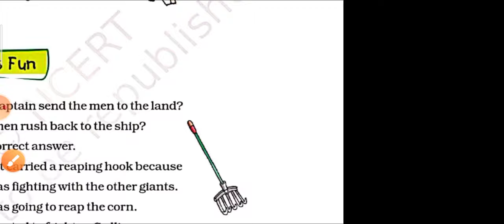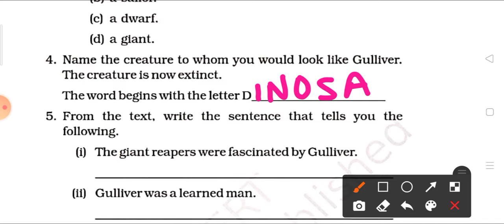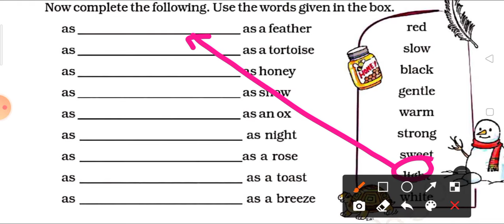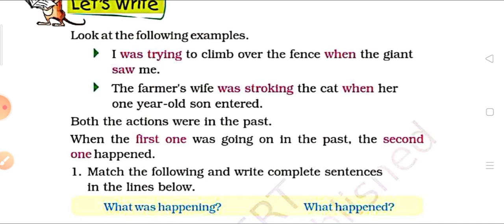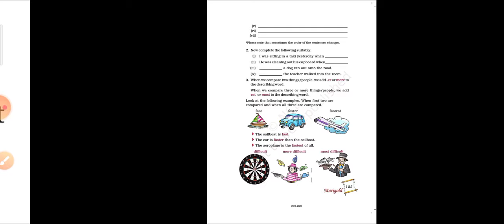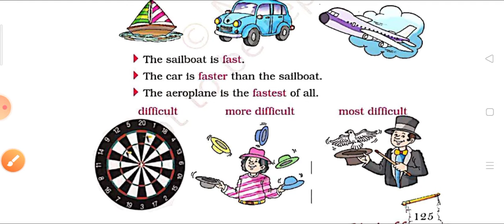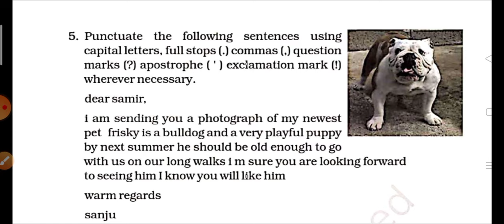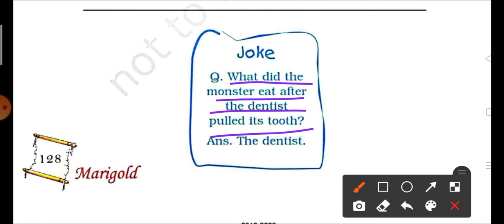NCERT Question Answers / Gulliver's Travels / Class-5 English / Ncert chapter